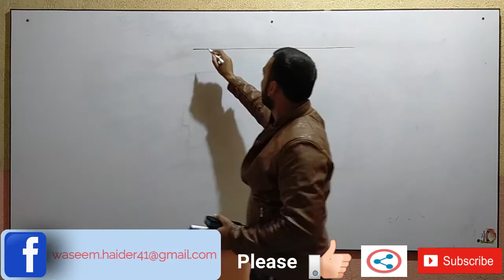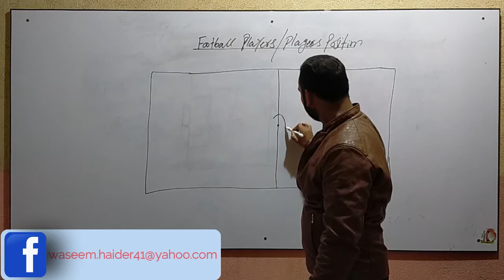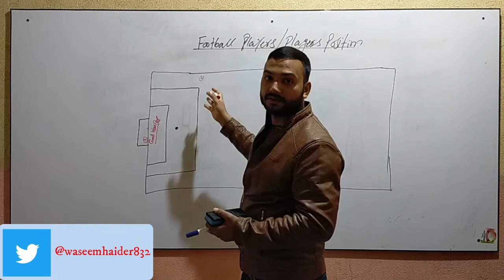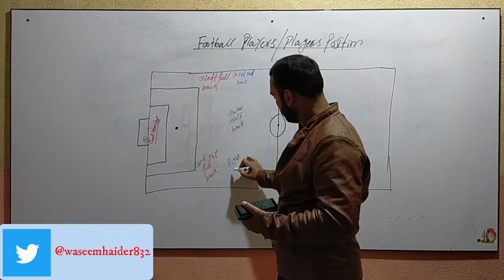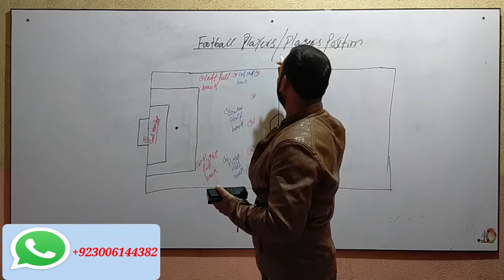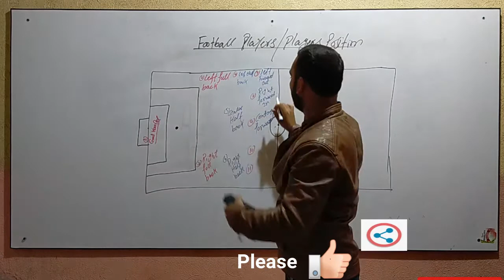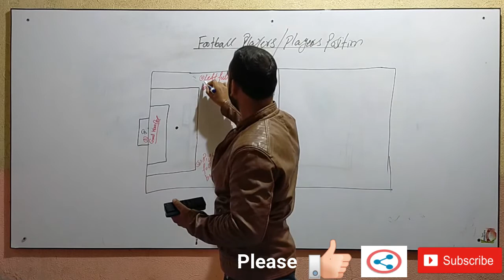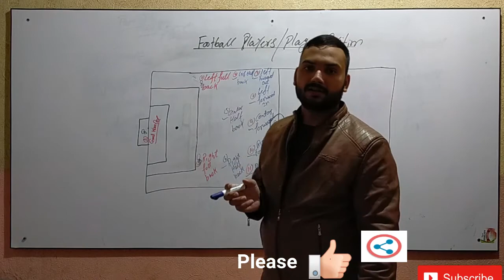How to choose your position in Football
How to choose your position in Football OR Soccer all the detail is explained in this video this video will be very helpful for you to get your right position in the most famous game of the World that is Football or Soccer
the social links are given below.
My Youtube channel name is:sports science

My instagram id is : malik.8910

to watch helpful videos related to sports always with us and this channel "sports science" will be very helpful for you and you will feel very helpful after watching these helpful videos that are creater only for the sports lovers.

come and feel a good change in yourself in the filed of sports science.